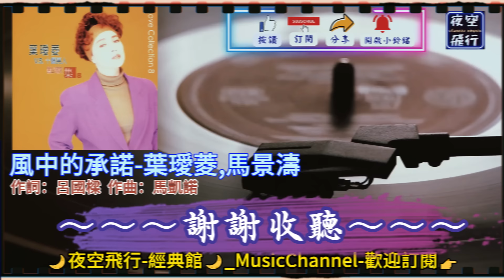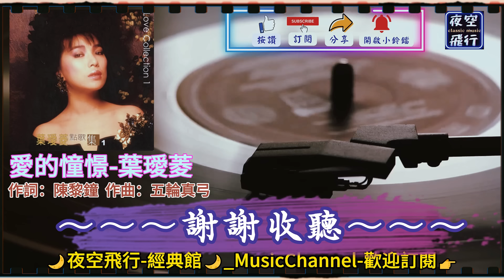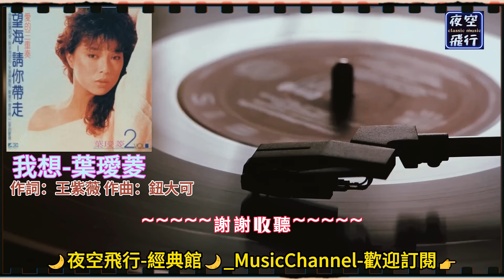葉璦菱-🎵[豪情奔放🎤好聽7首]💖[動態歌詞] Lyrics [高音質] 1.請你帶走,2.風中的承諾(VS馬景濤),3.愛的憧憬,4.因為..所以,5.我想,6.愛我別走(VS孫建平),7.陽光森巴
1. [0:00-3:43]
2. [3:44-8:48] 風中的承諾(VS#馬景濤)
3. [8:53-12:32]
4. [12:39-16:40] 因為...所以
5. [16:41-20:14]
6. [20:17-24:10] 愛我別走(VS#孫建平)
7. [24:11-27:51]